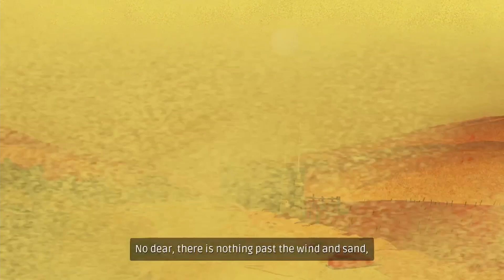Creature in the Well Walkthrough Part 1 - (PC) - No Commentary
Playing a mystery game where the hero is a robot.

Epic Games:
As the last remaining BOT-C unit, venture deep into a desert mountain to restore power to an ancient facility, haunted by a desperate Creature. Uncover and upgrade powerful gear in order to free the city of Mirage from a deadly sandstorm.